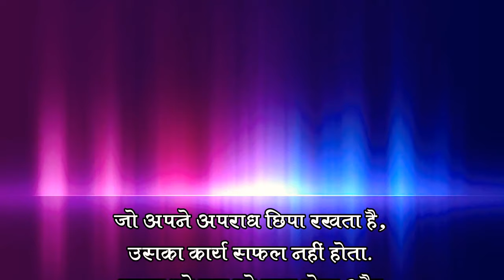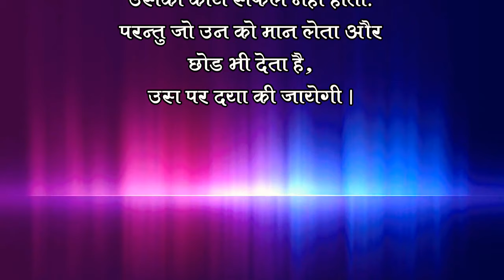Ai Masih Mere Khuda Hosea Music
*Album UMEED*

Whoever conceals their sins does not prosper, but the one who confesses and renounces them find mercy.
Releasing *5th song* of "UMEED " Album

★Sung by :- *sanjay londhe*

★Music / Composed by :- *Sanjay Londhe*

★Tabla : *Rishi sathe*

★Lyrics :- *Simon londhe*

★Mixed and Mastered:- *Digitech recording studio Kolhapu*.

★Producer:- *Ranjeet Bhore*

Source of inspiration:- "Miraj Christian Church "SSD1, , Miraj.

HOPE THIS SONG WILL BRING BLESSINGS TO YOUR LIFE ,GOD BLESS YOU ALL ...!